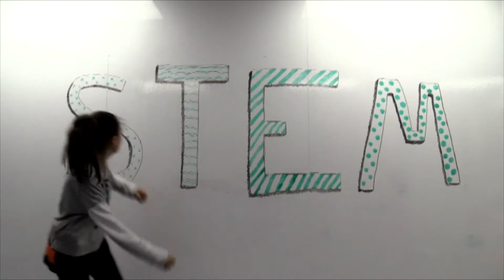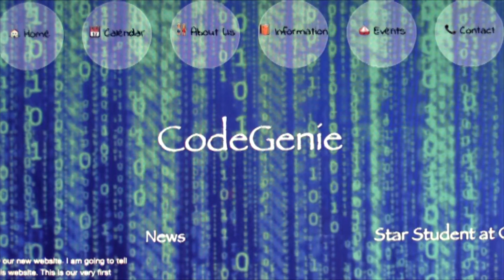A Digital Welcome to Amelia Cracks the Code! | Kidtubers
Meet Amelia, our new and super clever computer coder, bringing you all the coolest ways to code and develop your own computer software!